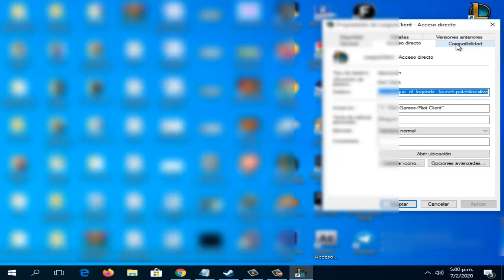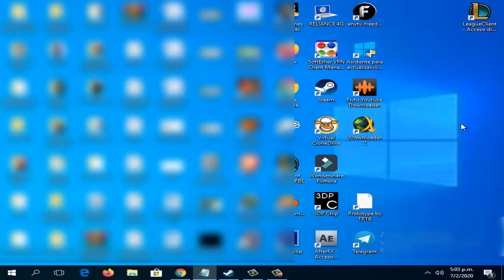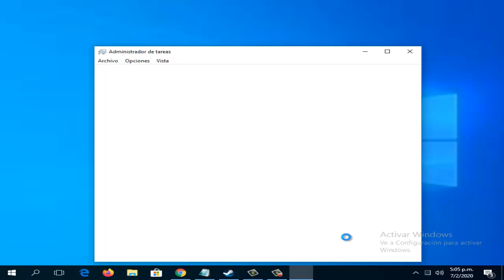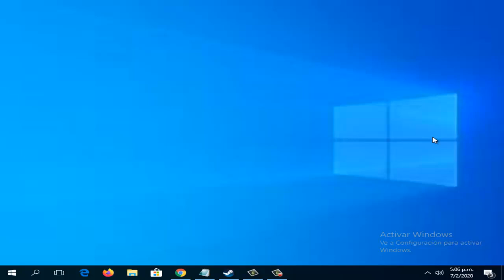Fatal Error Dragon Ball Z Kakarotto en Windows 10/8/7 I 5 Soluciones 2025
En este vídeo tutorial te ayudare a Como reparar Fatal Error Dragon Ball Z Kakarotto en Windows 7/8/10 de una manera rápida y sencilla por medio de 5 soluciones que cualquier persona puede realizar

Videos Recomendados